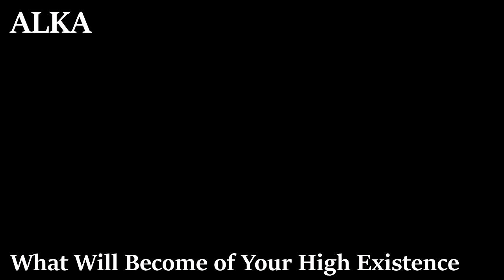Alka - What Will Become Of Your High Existence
Alka formed in 2000 by Bryan Michael as an outlet for his electronic compositions after playing assorted roles in bands around Philadelphia. Composing with synths since childhood it was a welcome return and in 2005, Alka saw an official release with The Cure keyboardist Roger O’Donnell’s label 99x/10 Records. A solo EP, A Theory of Naught followed on Skeptical Productions in 200
Album : A Dog Lost In The Woods (2009)
Label: Electronic Eel ‎

Photo: Alex bitefisch (музей восстания машин)